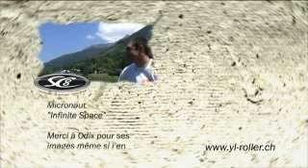le Magnifik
Freeride le Magnifik...